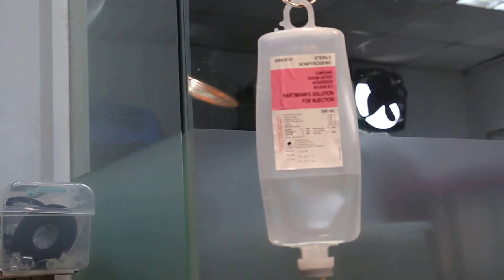A Corgi had an emergency Caesarean section Pt 2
10.30 am. After the Caesarean section.

A dead pup with the tongue sticking out was stuck inside the birth canal. The 4 pups are live and vigorous. The dam is very white due to bleeding from the dead pup which had placenta separation, rupturing the umbilical blood vessels.

2 bottles of Hartmann's drip, Vit Bs and glucose.

At 9pm,  I phoned the breeder. The dam was OK and had a ravenous appetite. He was most pleased with 4 live pups.  Had he decided to continue with the C-section at around 7 am, the 5th pup would be alive. Out of the 4 pups, 1 pup was distressed and needed a long time to blow air into his lungs to survive. All 4 pups OK now. I am happy for the dam as I thought she would die from anaemia due to the delay in seeking Caesarean section. The dam has 7 puppies in total. The first 2 were born naturally. I had to use my two fingers to hook back the dead pup stuck inside the birth canal after the cervix.